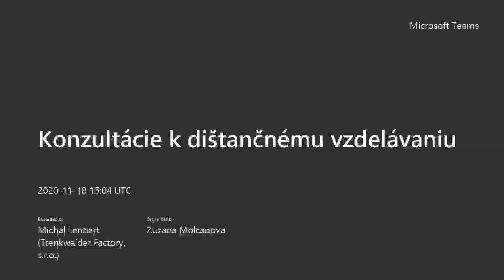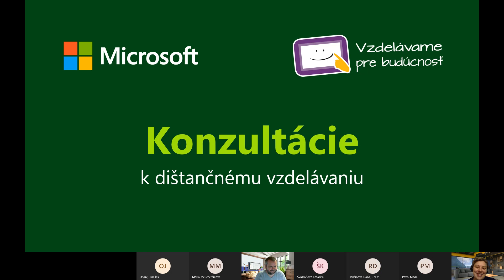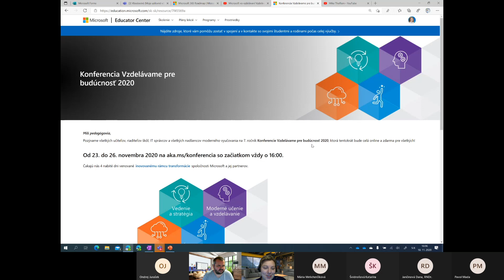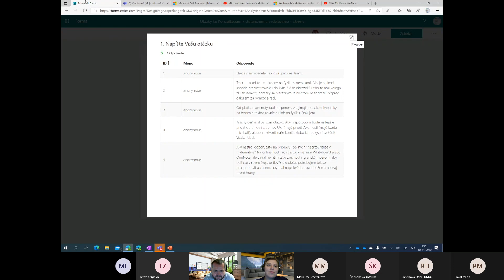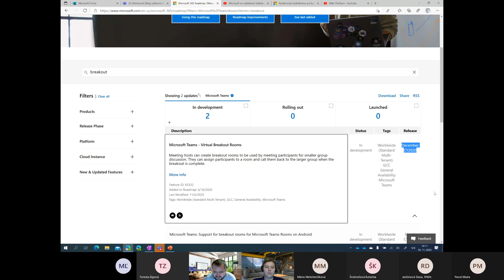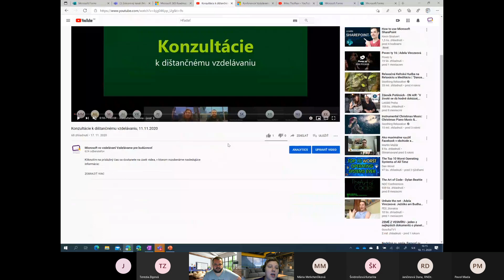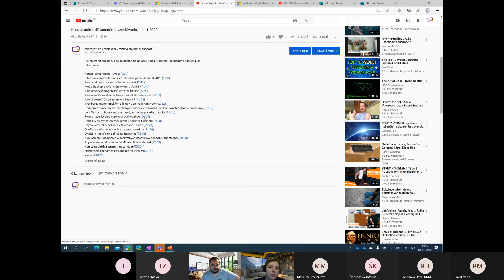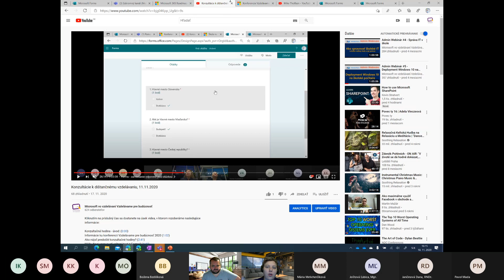Konzultácie k dištančnému vzdelávaniu 18.11.2020